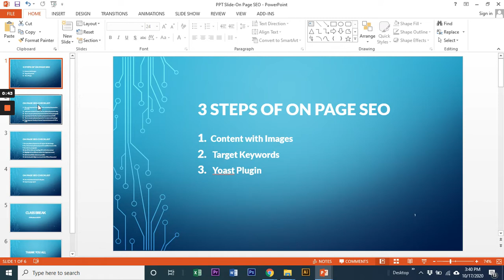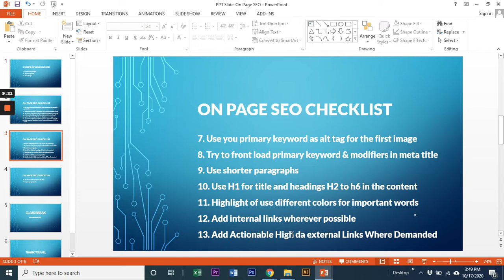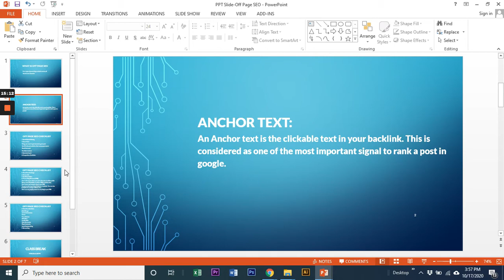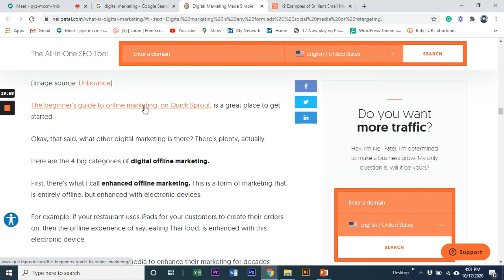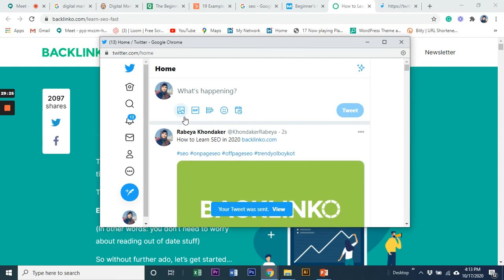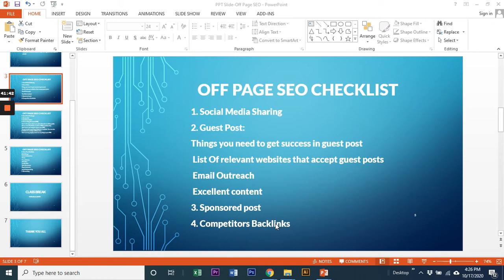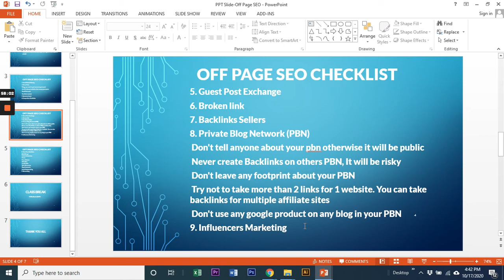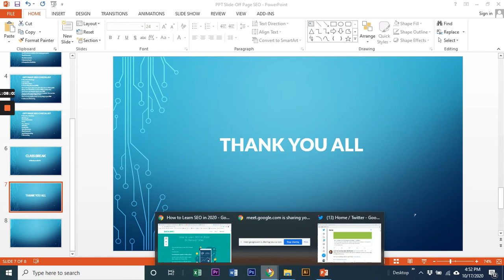Digital Marketing | Batch-5 | Class-28